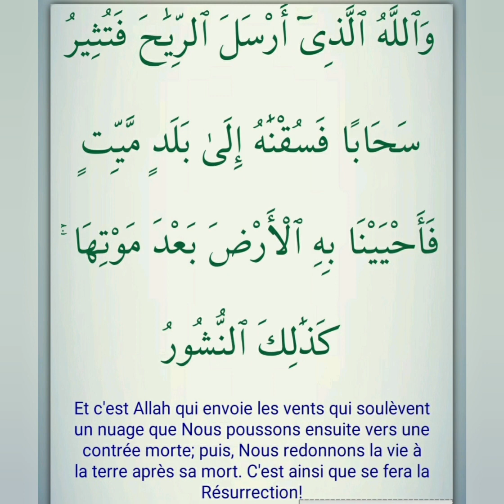le dajjal = le grand trompeur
le dajjal dans le Coran